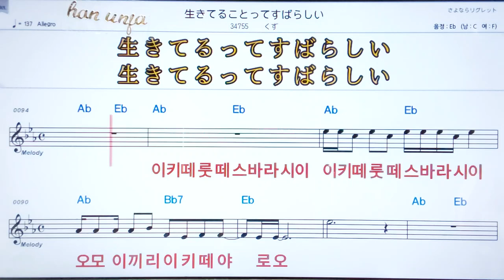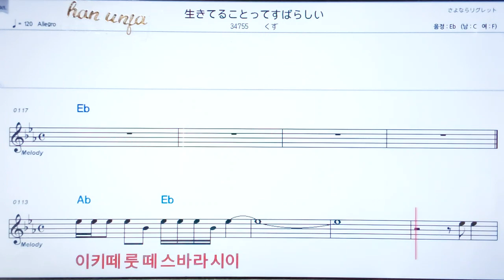💖이키떼루코롯떼스바라시이/쿠즈 ✌カラオケ.日本の曲( 한글 발음)악보, 코드 ,Karaoke*카라오케 반주